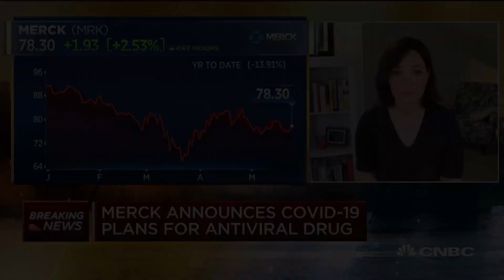Merck announces plans for Covid-19 antiviral drug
CNBC's Meg Tirrell reports the latest news out of the race to develop a Covid-19 vaccine.

CNBC TV